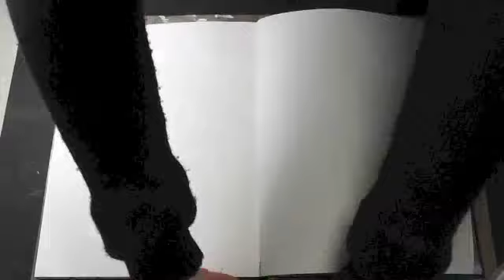Mixed Media Friday - " Rainbow"